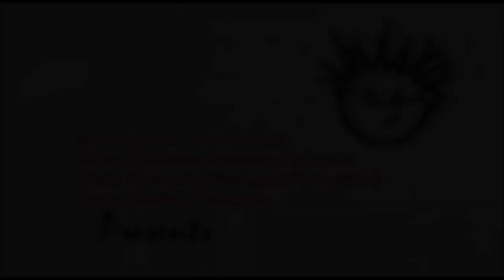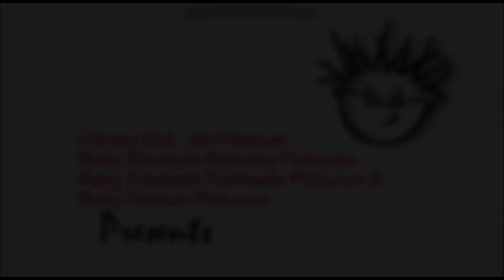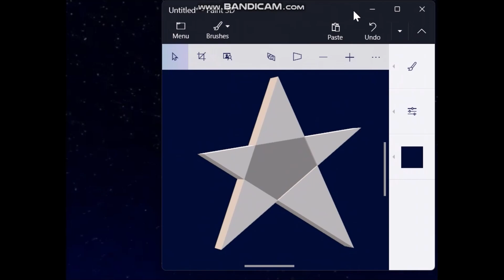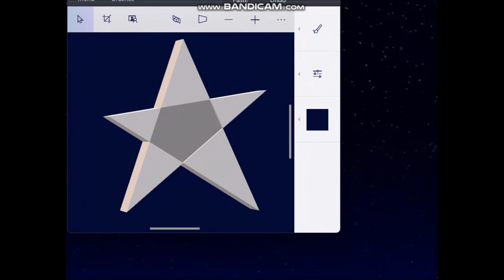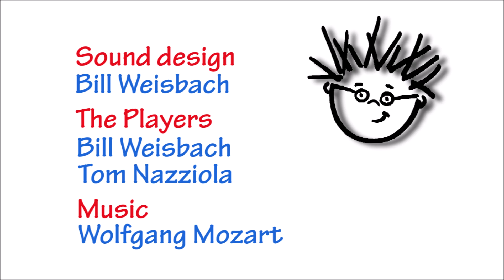Baby Einstein: Mozart and Friends